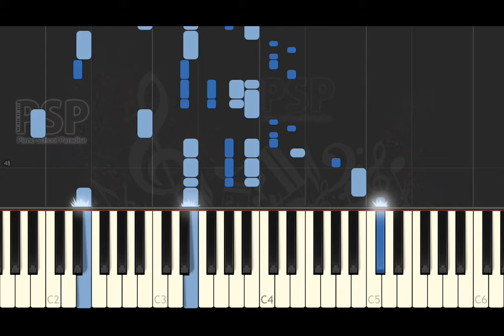[ Piano Solo Tutorial ] Samuel Castriota - Flor de Cardo Tango (synthesia classical)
we play Flor de Cardo Tango with piano.

thanks